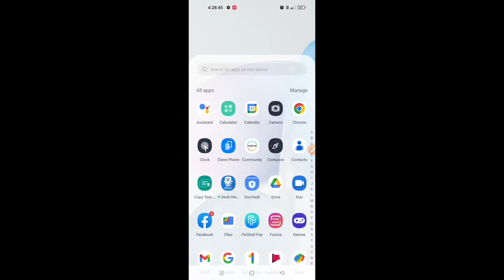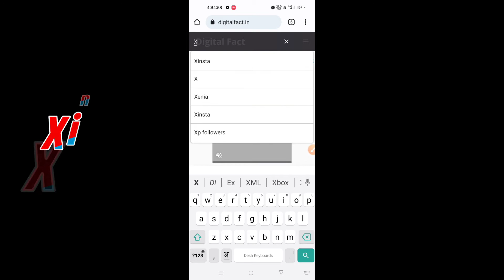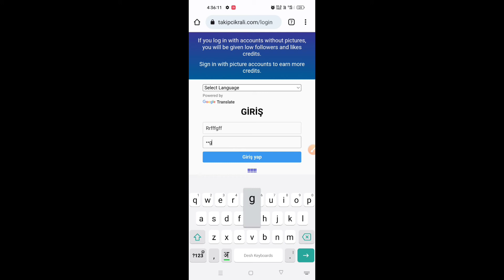Instagram Followers kaise badhaye🤫 | instagram par followers kaise badhaye | gat instagram followers